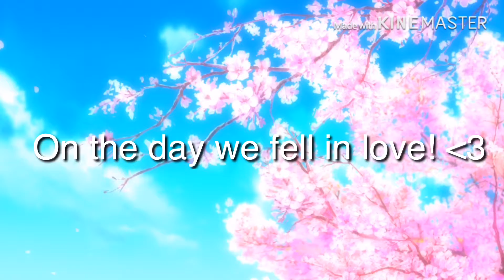Please subscribe to Joselyn and Sash when she gets a new YouTube account they deserve it more! :D